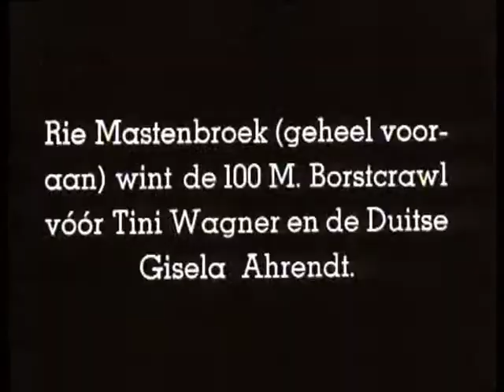Jubilee competitive swimming Dolphin (Weeknummer 36-45) 🔴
Description (more): Organised by the Association the Dolphin swimming competitions in swimming décor Heiligeweg to Amsterdam WINS Rie Mastenbroek (whole in front) the 100 mtr. front crawl.